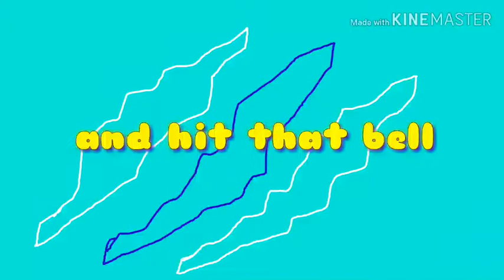(Season seven) Fortnite let's Play(with pie boy)